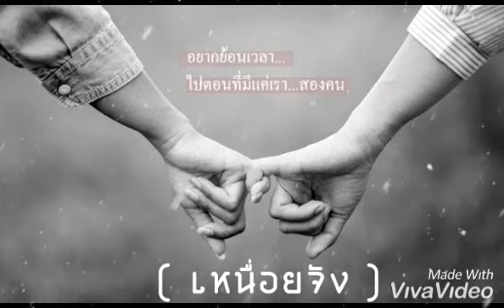ก็พอ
เธอบอกว่าฉันคงผิดหวัง ไม่มีทางใดที่เราจะรักจะผูกพัน
ฉันบอกว่าฉันเองก็รู้ ฉันเองเป็นเพียงแค่คนเคยๆเห็นกัน

ฉันขอแค่ฝันเท่านั้นเองไม่มากมาย ขอฝันได้ไหมต้องจ่ายตังค์หรือเปล่า
ไม่ต้องมารักไม่ต้องมีเรื่องราว แค่นี้ให้ได้หรือเปล่าให้รักเธอ

ก็ไม่มีอะไรดีไม่ดีพอสักอย่าง อย่างฉันนั้นคงยังห่าง ห่างไกลชีวิตเธอ
แต่เธอเป็นความจริงใจฉันจริงใจเสมอ ไม่ต้องการใจของเธอ ปล่อยให้ฉันได้รักเธอ(ก็พอ)

ขอบอกว่าฉันไม่ผิดหวัง เพราะมันไม่มีอะไรให้หวังเลยสักอัน
ความสุขของฉันมีเท่านี้ ได้มองใครๆก็พอไม่ขอใกล้กัน

ปล่อยให้ฉันได้รักเธอก็พอ